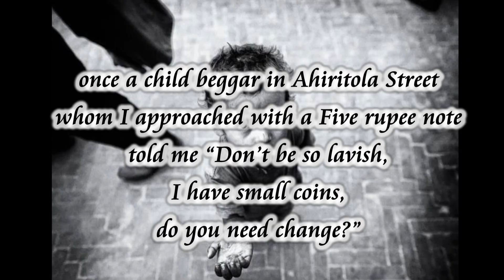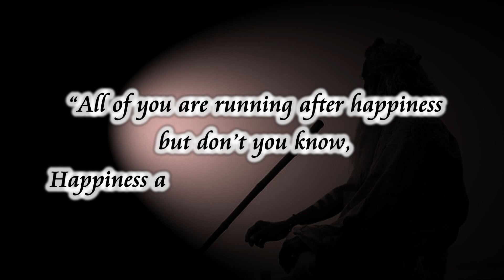Oracle | Indian Poet | T K ROY POEMS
Dedicated to those multitudinous faces came near to me so far and get lost by mere forgetfulness.

Enjoy reading..

Image Credit: Drawn by Sri Prasun Roy (2nd Image, the image after title appears).